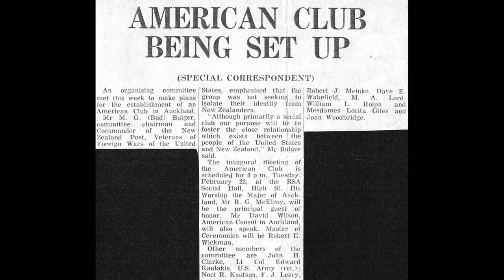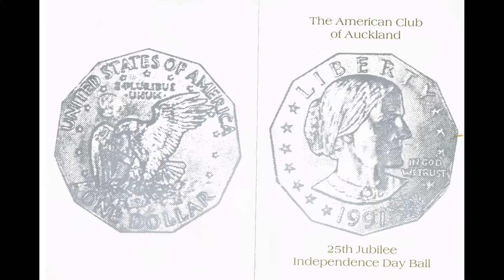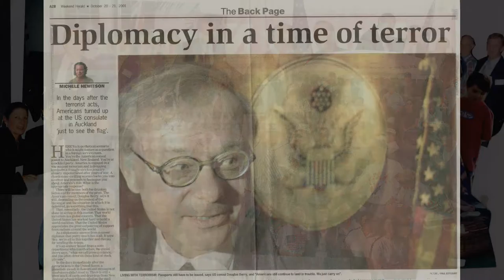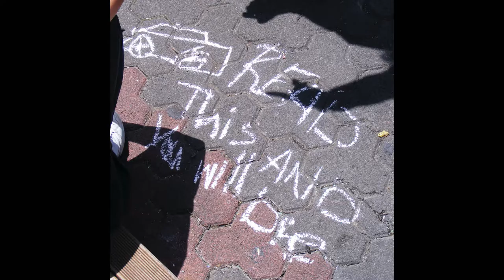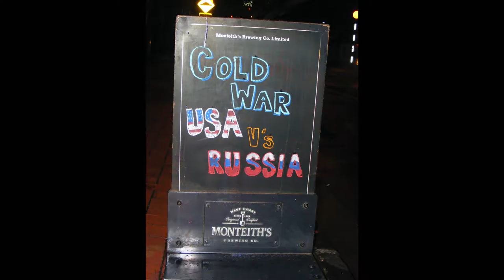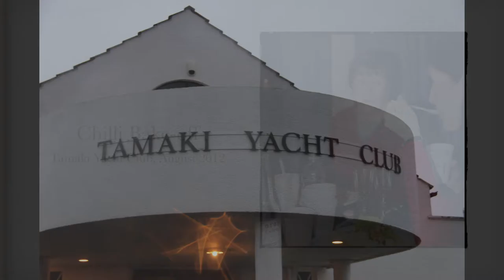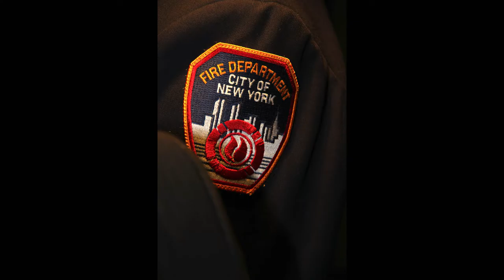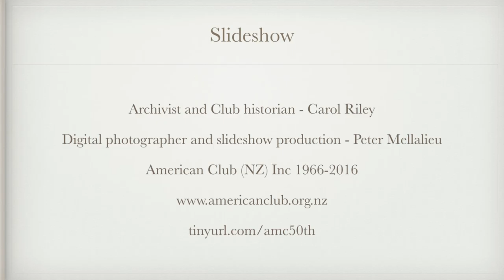American Club NZ: 50th Anniversary 1966-2016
American Club 50th Anniversary Celebration 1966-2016 - Slideshow Presentation

A selection of photographs, news clippings, and other artefacts from the current and historical archives of the American Club Inc (New Zealand). The slides cover the period from the club's foundation in 1966 through 2016.

Commentary by Carol Riley, former club president and club historian.
Slideshow selection and editing: Peter Mellalieu.